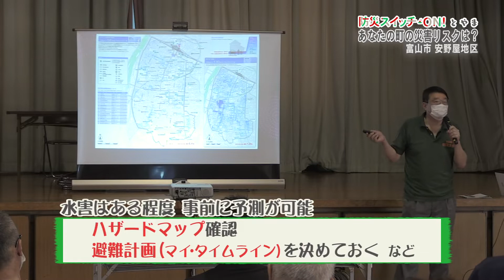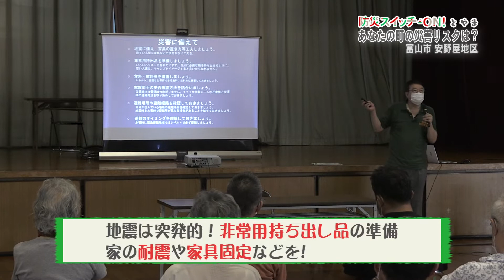防災スイッチON！とやま「あなたの町の災害リスクは？」(2022年9月24日~)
命を守るための防災情報をシーリーズでお届けする
「防災スイッチON！とやま」
住んでいる地域の災害リスクについて考えます。

■放送日時
9月24日（土）～9月30日（金）
8:45/13:45/18:45/20:45